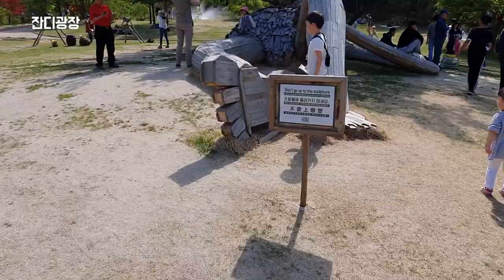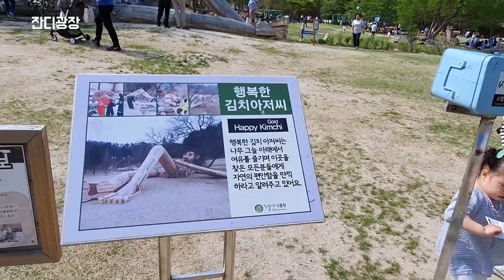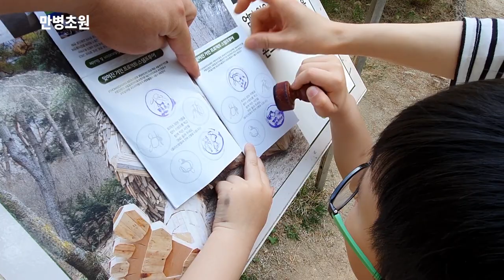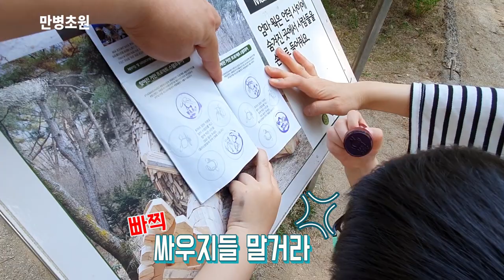평강 식물원 ㅣ거인이 나타났다 ㅣ토마스 담보 ㅣPyongang Botanical Garden ㅣThomas Dambo [체험편 #6]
이번에는 수아티비가 포천에 있는 평강 식물원을 다녀왔어요
하늘도 맑고 시원한 바람도 불어 너무 좋았답니다.^^

아이들이  맘편히 뛰어 놀 수 있는 넓은 잔디밭과 곳곳에 있는 놀이시설..그리고 ,

폐목재를 재활용하여 작품을 만드는 아티스트 토마스 담보(덴마트)가 아시아 최초로 잊혀진 거인프로젝트를 진행중이랍니다.

곳곳에 숨겨진 거인들을 찾아 스탬프를 찍는 재미는 아이들에게 좋은 추억이 될거여요 :)

거인들과 찍은 사진을 SNS에 올린 뒤 보여주면 소정의 상품을 준답니다.
선물은 그때그때 달라요 ~~  (수아티비는 텀블러를 받았답니다;;)

곳곳에 휴식 공간도 있어 도시락은 필수!!!
( 매점에서 아이들이 좋아하는 돈까스 및 간식거리들도 판매)

단, 킥보드/텐트류/공/드론 등은 입장시 지참 할 수 없어요.

특히, 6월 중에는 고기를 구어 먹을 수 있는 물놀이장을 오픈한다고하니 참고하세용

Editing program : Premiere Pro / After Effects
                                 Photoshop CC

♬ Credit : Rafael Krux - Happy Whistling Ukulele

FreePD.com - 100% Free Music - Free for Commercial Use, Free Of Royalties, Free Of Attribution, Creative Commons 0